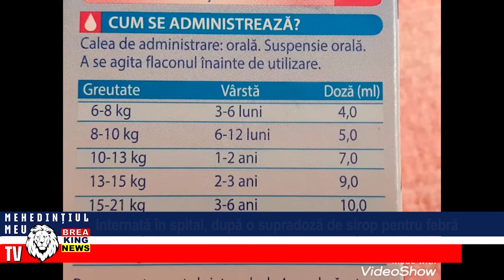INTERNATĂ ÎN SPITAL, DUPĂ O SUPRADOZĂ DE SIROP PENTRU FEBRĂ